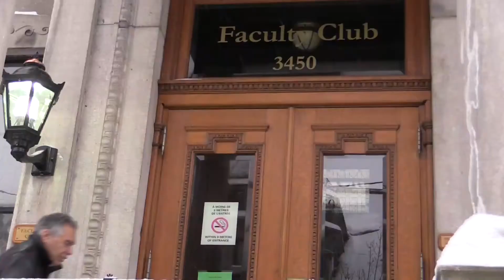McGill University MOOC: "Food for Thought" Chem181x Introduction Video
The year was 1982. "Food for Thought", a new and innovative course conceived by Drs. David Harpp, Joe Schwarcz & Ariel Fenster. Designed to provoke some thought, separate fact from fiction and of course, digest everything there is to know about food. And now, 14,000 students later, you too can take this course. FOR FREE. That's right. McGill presents its very-first MOOC (massive open online course), & the McGill Office for Science and Society (OSS) is up at bat. Are you ready for some Food for Thought?